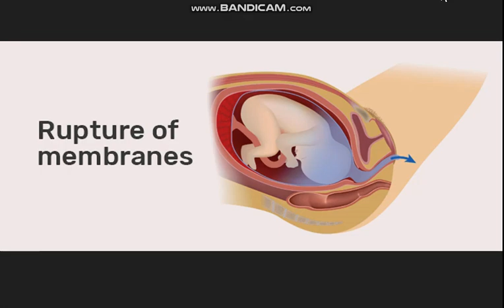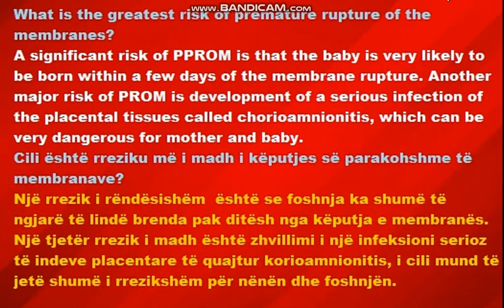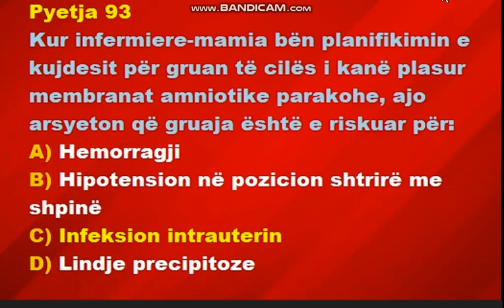Kur infermiere-mamia bën planifikimin e kujdesit për gruan ......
PORTALI & LICENSA
Pyetja 93
Kur infermiere-mamia bën planifikimin e kujdesit për gruan të cilës i kanë plasur membranat amniotike
parakohe, ajo arsyeton që gruaja është e riskuar për:
A) Hemorragji
B) Hipotension në pozicion shtrirë me shpinë
C) Infeksion intrauterin
D) Lindje precipitoze